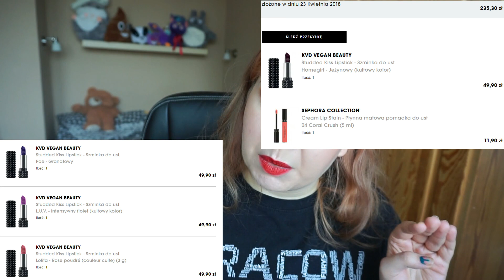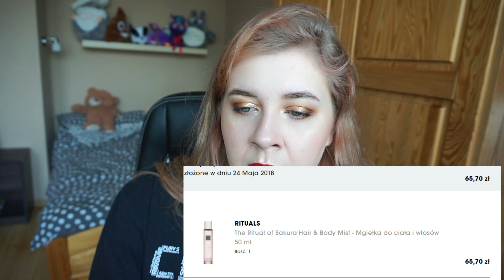Dlaczego to kupiłam?! Wspominam zakupy w Sephorze 2016-2018 | Mam krótką pamięć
Hej, nazywam się Magda i jestem zakochana w makijażu. Jeśli tak jak ja lubisz kosmetyki, zapraszam na mój kanał! :)